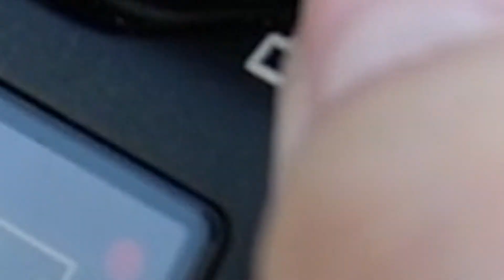Conoce los ganadores de Fotocyt 2023